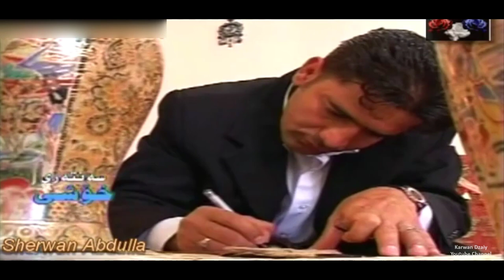Shirwan Abdulla - Mali Cholm_Clip | شیروان عبدالله - مالی چۆلم